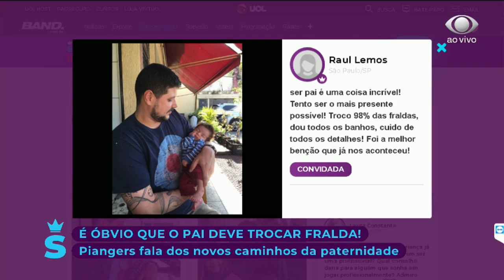Marcos Piangers O Papai É Pop! - SuperPoderosas 19/07/2018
No programa SuperPoderosas do dia 19/07/2018, o Marcos Piangers, autor do livro "O Papai É Pop!" esteve no nosso sofá falando sobre a relação com as filhas, sua história e como virou referência de paternidade.

Quer ficar por dentro de tudo que rola no SuperPoderosas?
Você pode nos ajudar a criar o programa mandando sua história para